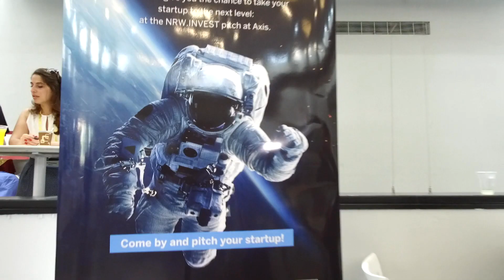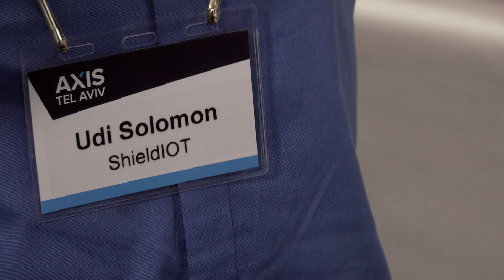Pitch your startup: ShieldIOT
Axis Tel Aviv/Israel – NRW/Germany: Ready. Steady. Grow. The NRW.INVEST pitch for startups: the easiest way to get big in Europe.

ShieldIOT delivers embedded device-level security and control across the entire IoT supply chain. With ShieldIOT, device manufacturers, system integrators and network operators can rapidly secure and manage devices with no need for any security expertise or costly development resources. Discover this promising startup with NRW.INVEST.

Are you ready to conquer the European market with your startup? And get big internationally? Then take off and fly. Join the NRW.INVEST pitch! Submit your pitch video now and get free promotion for your startup.